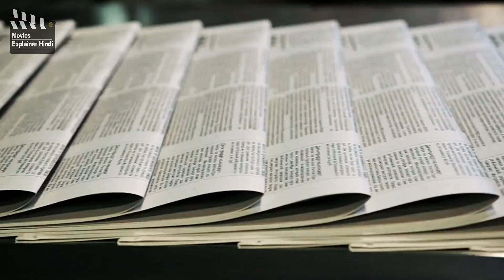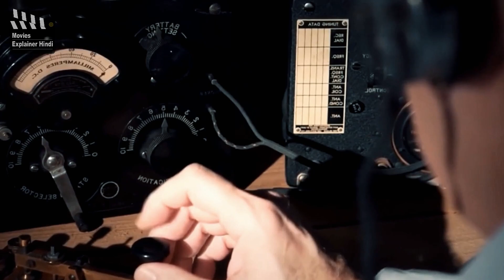6 Big Mistakes That Sank the Unsinkable Titanic || Titanic कैसे डुबा Titanic की वो आखिरी रात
In this video, we're going to talk about 6 big mistakes that sank the unsinkable Titanic. These are mistakes that have been made time and time again, and they always seem to result in disaster.
So if you're thinking about embarking on a big project, or anything else for that matter, be sure to avoid these 6 big mistakes! By understanding and avoiding these mistakes, you'll have a much better chance of success!
In this video, we're discussing the 6 Big Mistakes That Sank the Unsinkable Titanic. This tragic event is a perfect example of why it's so important to be diligent and stay on track with your studies. Don't let your Titanic sink! Watch this video to learn about the mistakes that were made, and how you can avoid making them yourself. Movies Explainer Hindi

1 ) पक्षे का शुभ.. इस तीन साल की और आखिरी रात पोषण की
2 ) Titanic कैसे डुबा Titanic की वो आखिरी रात
3 ) 6 Big Mistakes That Sank the Unsinkable Titanic
4 ) titanic documentary in hindi
5 ) Movies Explainer Hindi
6 ) amazing discoveries